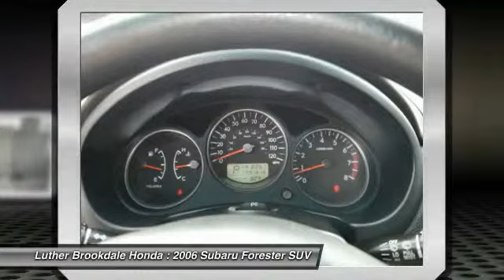2006 Subaru Forester Brooklyn Center,Maple Grove,Plymouth,Minneapolis 152680B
2006 Subaru Forester 2.5 X

EPA 28 MPG Hwy/23 MPG City! CARFAX 1-Owner. 2.5 X trim. Side Air Bag CD Player AWD a practical and fun-to-drive crossover well-suited to many purposes -Edmunds.com. 5 Star Driver Front Crash Rating. AND MORE! KEY FEATURES INCLUDE: AWD CD Player Side Air Bag EXPERTS CONCLUDE: 5 Star Driver Front Crash Rating. 5 Star Driver Side Crash Rating. Great Gas Mileage: 28 MPG Hwy. BUY WITH CONFIDENCE: CARFAX 1-Owner and Qualifies for CARFAX Buyback Guarantee. OUR OFFERINGS: We Will Pay Cash For Your Vehicle. Your car could be worth more than you think! And we'll buy it - even if you don't buy from us. ALL makes and models. ALL price ranges! We'll quote ANY vehicle regardless of condition. If you accept you'll walk away with the cash. You'll never find a simpler safer way to sell your car. Pricing analysis performed on 8/20/2015. Fuel economy calculations based on original manufacturer data for trim engine configuration. Please confirm the accuracy of the included equipment by calling us prior to purchase.